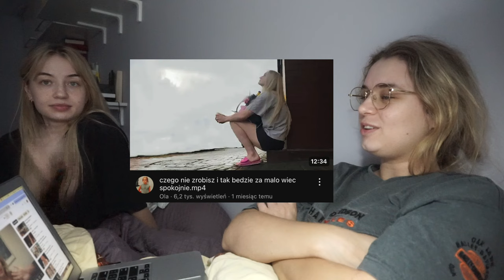czy powinnam robić więcej? | vlogust dzień 21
Hej w dzisiejszym vlogu nic w sumie nie robię. ✨

🎥 przebieg wideo:
00:00 intro
00:19 plany na dziś
00:38 grwm
01:29 zoo
02:51 ploty
03:18 edytowanie
03:37 nudne życie
07:29 nowe pomysły
08:23 family time
08:27 za mało nagrałam
10:19 outro